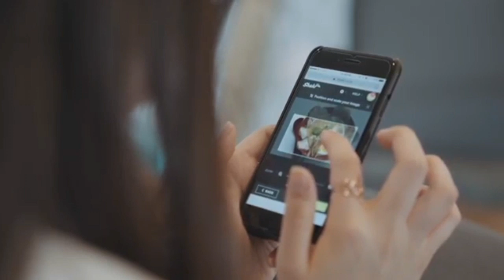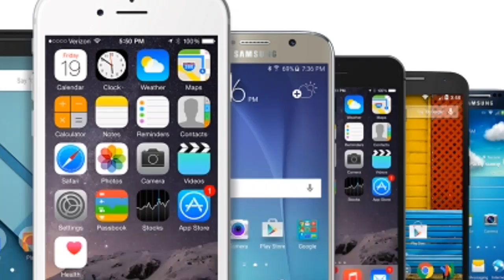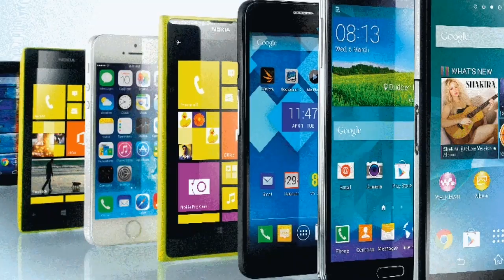Mobile Tax for all Overseas Pakistanis - Tax on All Mobile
Mobile phone tax for all overseas Pakistanis bringing even a single mobile phone. All have to pay tax on the mobile phones. Any suggestion for the Government?